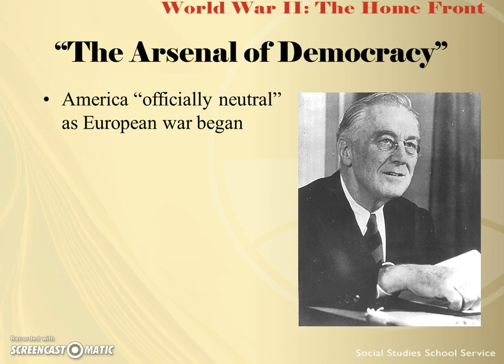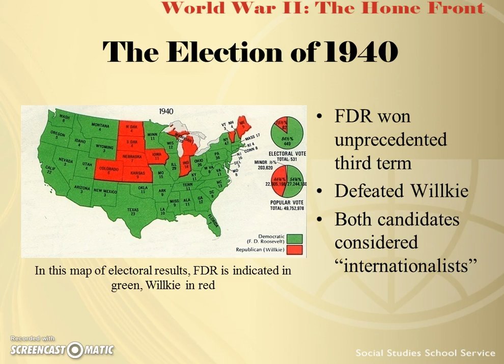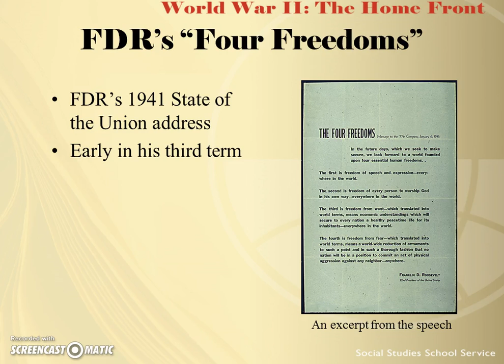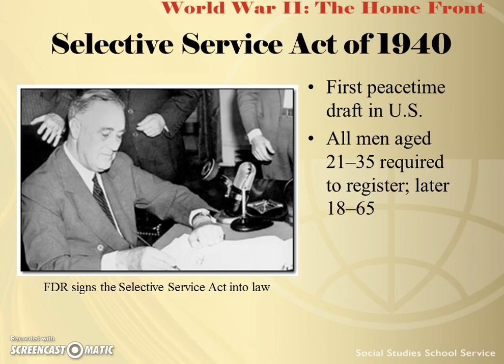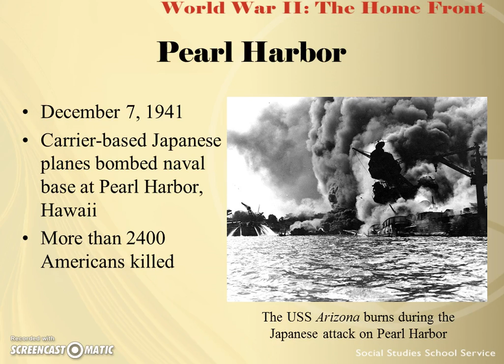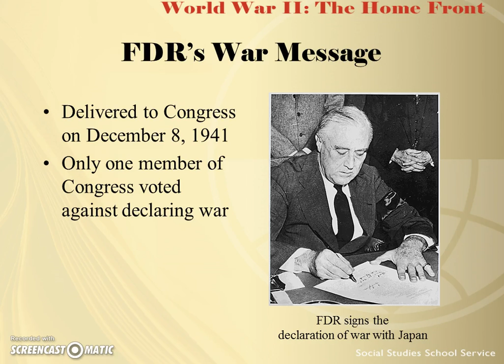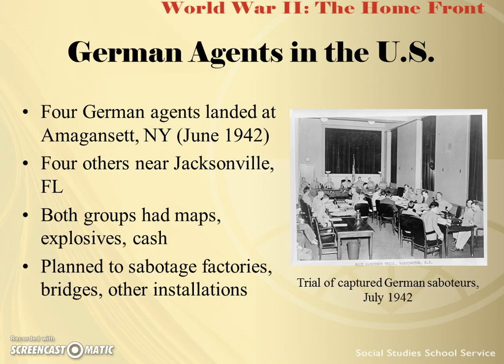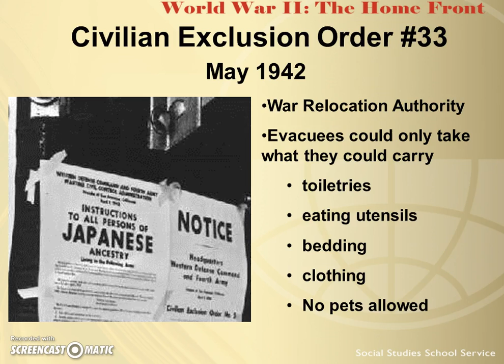WWII FLIPPED LECTURE Part 1